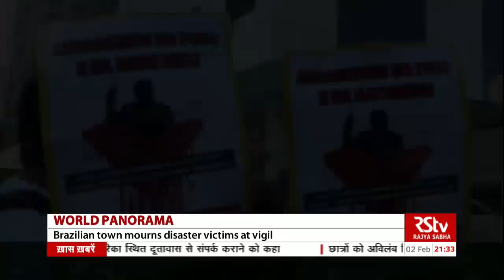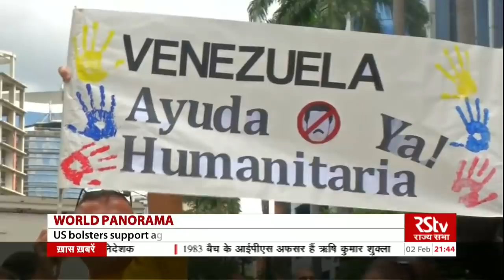World Panorama - Episode 361| Brazil Dam Collapse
More than hundred people are dead and many more are still missing after a dam collapsed at an iron ore mine in Brazil. The rupture released a sea of contaminated muddy sludge sliding towards the town of Brumadinho. The mud buried the dam site's cafeteria, before engulfing nearby houses, vehicles and roads. As hopes of finding anyone alive dwindle, thoughts are now turning to how to deal with the 12 million cubic metres of toxic mud that was released. The dam was used to hold residue from the mine, which it is feared may contain harmful chemical substances.